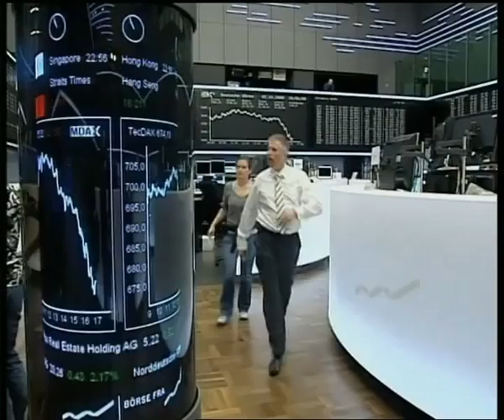Piazza Affari chiude negativa...